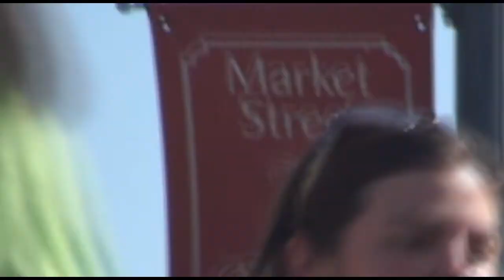Shopping Cart Drill Team - Winnsboro TX